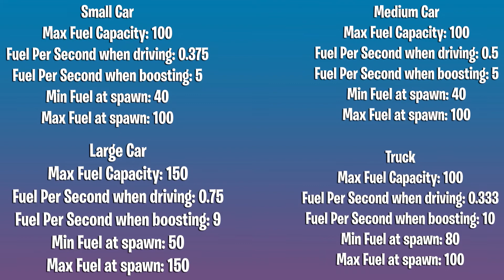NEW Black Manta Release Date! FNCS Free Rewards and Cars Information! Fortnite Chapter 2 Season 3.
This video is about the upcoming Leaks and News.The Release Date of Black Manta Skin, Information about cars and their release date, Upcoming free cosmetic rewards in fortnite.

Fornite News and Leaks
Fortnite Black Manta
Fortnite FNCS Rewards
Fortnite Cars Release Date